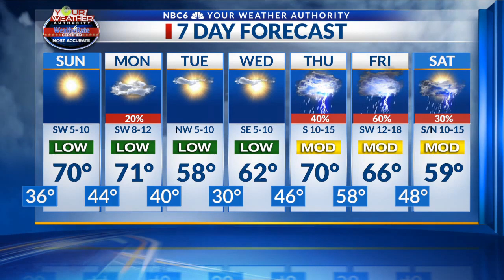Arklatex Outlook Sat 1/4 p.m.